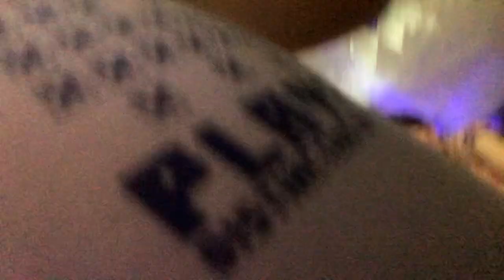This is the longest i have stayed at my grandma